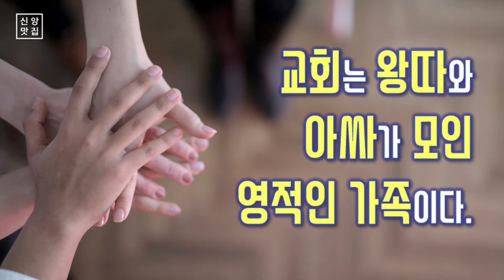교회는 왕따와 아싸가 모인 영적인 가족이다.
2022년 8월 13일(토)-14일(주일)에 있었던
가나안 청년 홈커밍데이 주일예배 설교입니다.

*기도와 물질로 후원해 주신 모든 분들께 진심으로 감사드립니다.

*사람사는교회 예배참석 및 출석 상담
카톡ID : sasach